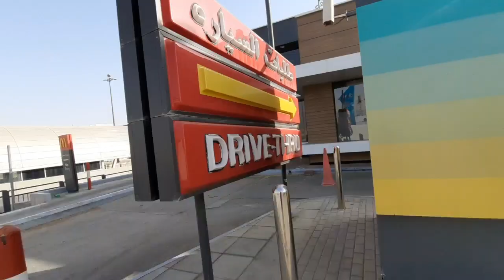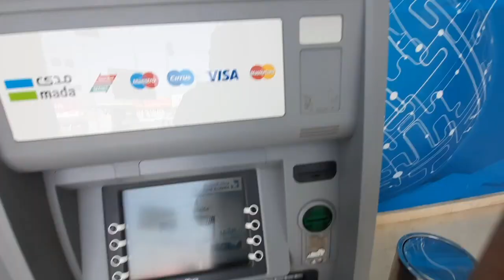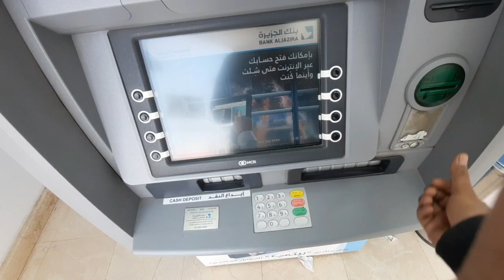चालों Al kharj Riyadh | Al kharj vlog |Saudi Arabia |daily vlogs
चलो Al kharj Riyadh | Al kharj vlog |Saudi Arabia |daily vlogs

ap is video me dekenge morning to evening vlog, Riyadh to al kharj ,al kharj to Riyadh, abdula boss ke family ke saat, al kharj ke market aor roads,shops, bataya hun. aap logon ko pata hai my house driving ki job karta hun,is me jitna time mere liye milta hai usme vlog bana leta hun. house driver real life in Saudi Arabia,